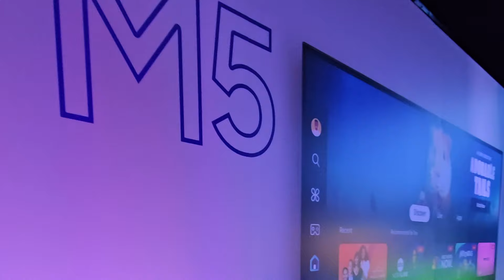Así vivimos la presentación de la nueva línea de monitores Samsung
Pensada para cada necesidad:​

🎮 Gaming - Odyssey OLED​

🎬 Entretenimiento - Monitor Smart​

🖥️ Trabajo - ViewFinity​